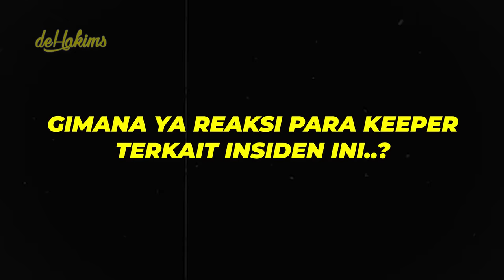GERAMMM..!!! BEGINI REAKSI ORANG BADUY BERTEMU BINTURONG D4JJAL..!! DILUAR DUGAANN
Assalamualaikum gaes
1 kantor sampai terkejutt gaes saat melihat wujud asli anak binturong menyerupai anak j1n ini..!!